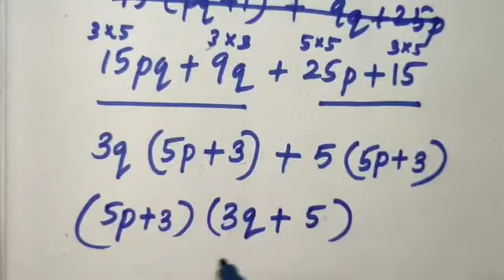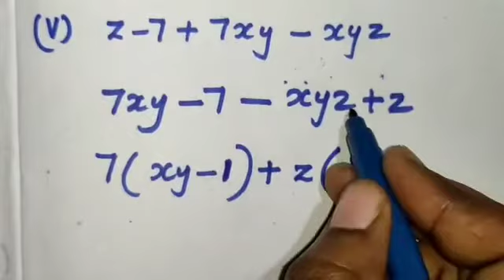Class 8| Maths| Exercise 14.1 Q.3